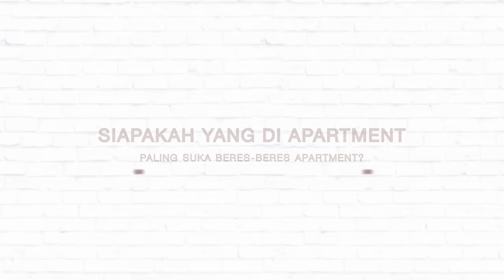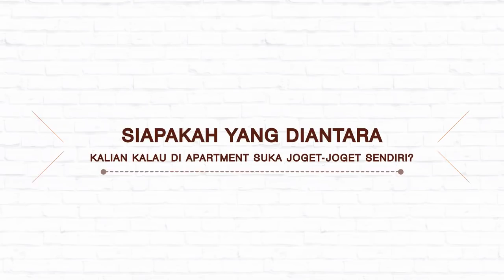Ketahuan! Ini Dia Puteri Indonesia Yang Paling Lama Mandi! - Fun Fact Puteri Indonesia 2017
Hai para sahabat Dermaster!

Siapa di antara sahabat Dermaster yang juga sebagai pageant lover? Pasti banyak ya. Kali ini, Dermaster berkumpul bersama dengan 4 Puteri Indonesia 2017 dan seru-seruan bersama Miss International 2017 - Kevin Lilliana, Puteri Indonesia 2017 - Bunga Jelitha, Puteri Indonesia Perdamaian 2017 - Dea Rizkita dan Puteri Indonesia Pariwisata 2017 - Karina Nadila.

Yuk tonton videonya sampai habis untuk tahu lebih dalam para perempuan muda dan hebat penerus bangsa.

ALAMAT & NOMOR TELEPON DERMASTER KLINIK INDONESIA🥰
JAKARTA
- Dermaster Pondok Indah
Pinang Emas 1 UT Kav 37, Pondok Indah, Jakarta Selatan

- Dermaster Kemang
Piccadilly
Jl. Kemang Raya Selatan No.99, Jakarta Selatan

- Dermaster Mangga Besar
Jln.Karang Anyar Raya No. 92 E , Jakarta Pusat.

- Dermaster Kelapa Gading (MOI)
Ruko Mall Of Indonesia Blok A No.9
Jl. Boulevard Barat Raya, Jakarta Utara

- Dermaster ITC Permata HIjau
Ruko ITC Permata Hijau Blok Diamond No.6, Jakarta Selatan.

- Dermaster Puri
Ruko Puri Kencana Blok M8 no 3E

- Dermaster Pantai Indah Kapuk (PIK)
Jln Elang laut boulevard, blok D no 42

- Dermaster Crystal Menteng
Jln. Kendal No. 23
Menteng, Jakarta Pusat
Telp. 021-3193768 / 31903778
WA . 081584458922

- Dermaster Daan Mogot
Jln. Daan Mogot Ruko Green Mansion
Block C No.6  Rt 9/Rw 3 Kedaung Kali Angke
Cengkareng
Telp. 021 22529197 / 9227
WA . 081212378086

LUAR KOTA
- Dermaster Makassar
Ruko Jalan Boulevard Komplek Jasper II No.38, Panakkukang, Makassar

- Dermaster Manado
JL. Martadinatha no.65 B, Paal Dua, Manado

- Dermaster Jayapura
Jln. Kelapa dua Entrop ardipura, Jayapura Selatan.

- Dermaster Surabaya
Ruko Surya Permata Inti (Tahap 1) blok A-3, Jl. HR. Muhammad

- Dermaster Banjarmasin
Jln. Jendral Ahmad Yani Km 3,5

- Dermaster Bali
Jln. Nakula link no. 7A
Kel. Seminyak, kecamatan Kuta Badung, Bali
Telp. 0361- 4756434/ 26082 / 56495

- Dermaster Balikpapan
Ruko Balikpapan Baru D2 No. 23, Kel: Damai, Kec: Balikpapan Selatan, Balikpapan, Kalimantan Timur.

- Dermaster Surabaya Timur
Coming Soon

Silahkan hubungi cabang terdekat ya untuk appointment dan info lebih jelasnya mengenai harga dan perawatan. Konsultasi dokter free😍